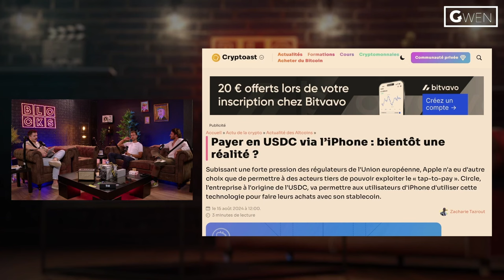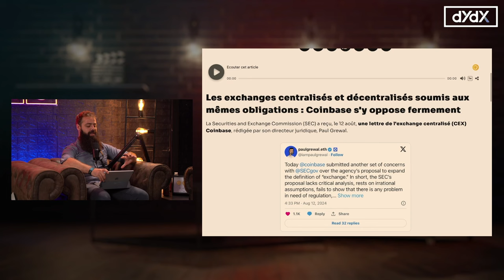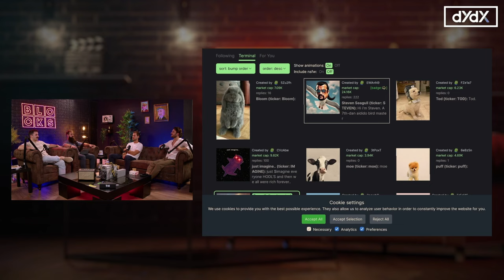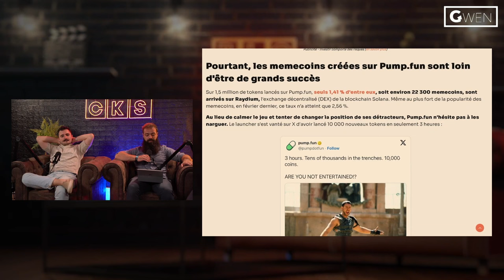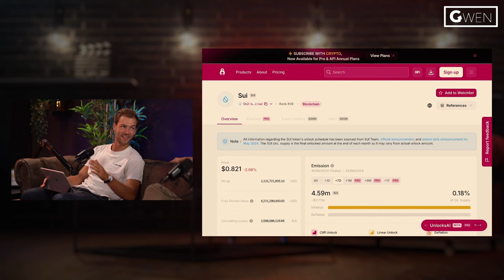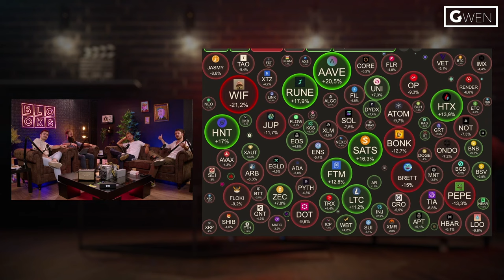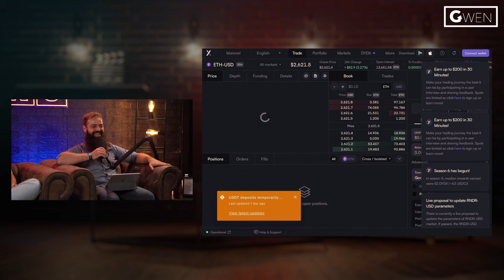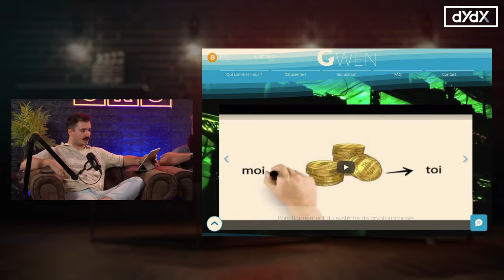🟢 La Stratégie Meme Coins Solana ! PumpFun ! Actualités Cryptos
00:00 Apple USDC
10:23 Réglementation CEX
17:28 PumpFun
30:52 Pépite de Thomas
37:25 Pépite de Alexis
41:17 Instant Trading
55:38 DYDX
01:02:22 Gewnsas

Cryptoedge : @CryptoEdge